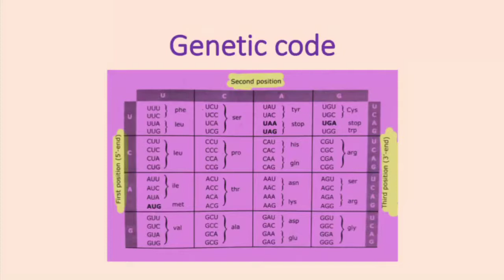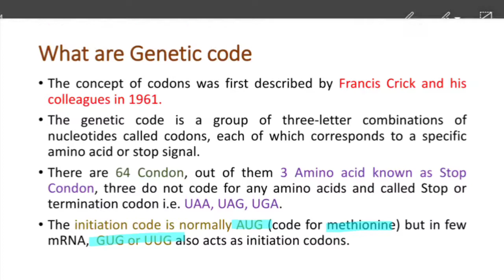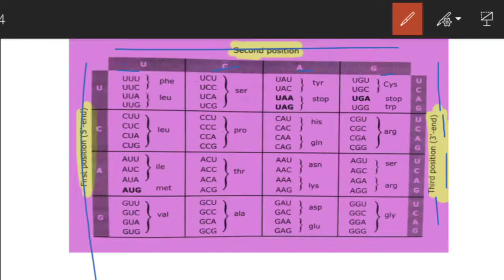Genetic code | Genetic codons